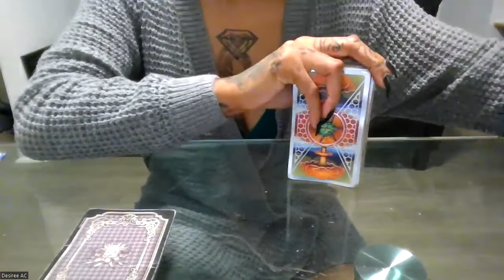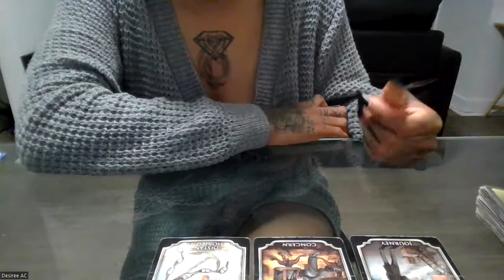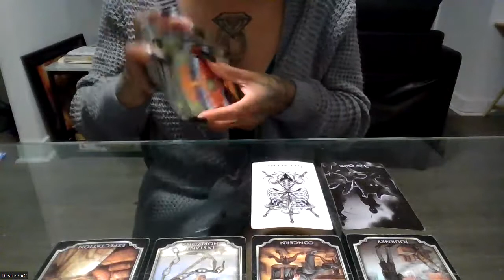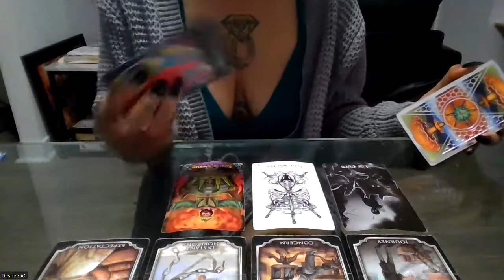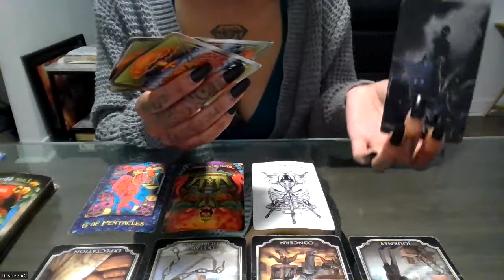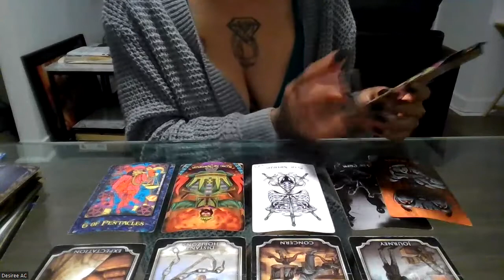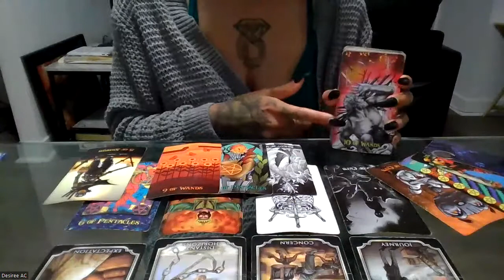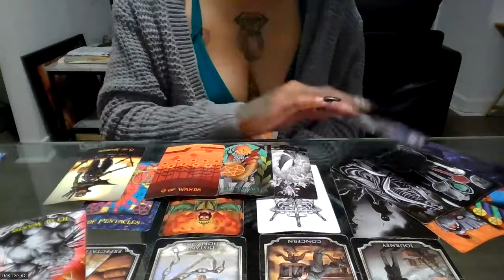ALL SIGNS | A FEELING OF ANXIETY AND NERVOUSNESS SEPTEMBER 2022 FOMB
Wussup Everybody! Flickinonmybic Tarot is here bringing you the beauty, juice, and spiritual truth. Im your Host, MS.DC! And today yall! This reading is for the COLLECTIVE.
*TAROT DECK USED:
- KIPPER DECK
- INKROMANCY APOCOLYPSE 2 TAROT